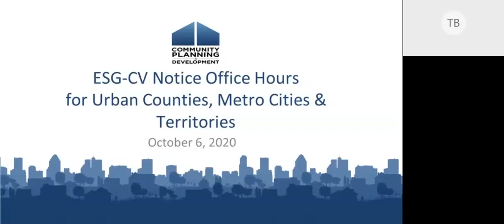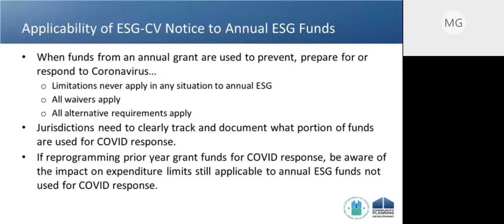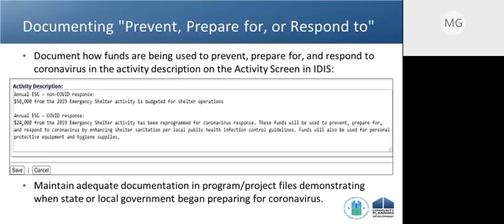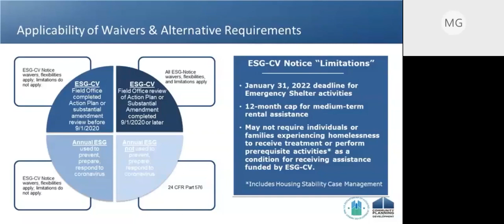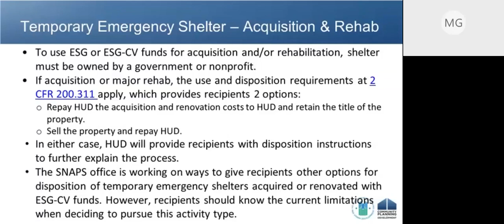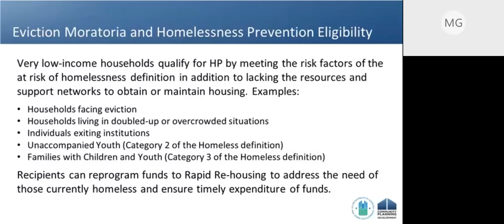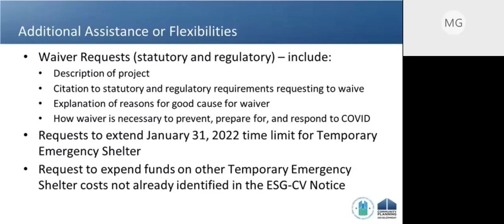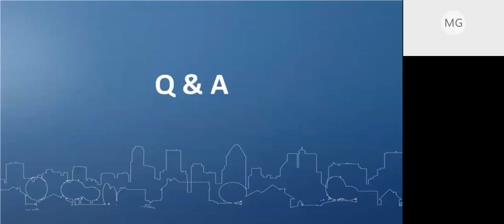ESG-CV Notice Review for Metro Cities, Urban Counties, and Territories - October 6, 2020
HUD’s Office of Special Needs Assistance Programs (SNAPS) invited homeless assistance providers and their partners to participate in a webinar targeted to metro cities, urban counties, and territories receiving ESG-CV funds, offered insight into frequently asked questions about Notice CPD-20-08: Waivers and Alternative Requirements for the ESG Program Under the CARES Act and allowed ample time for additional questions to be asked.